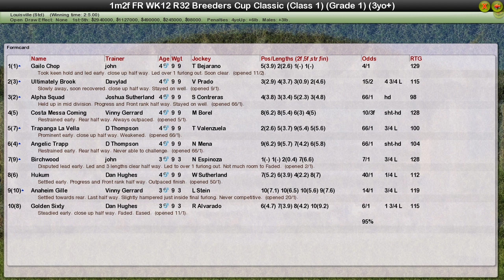FR WK12 R32 Breeders Cup Classic